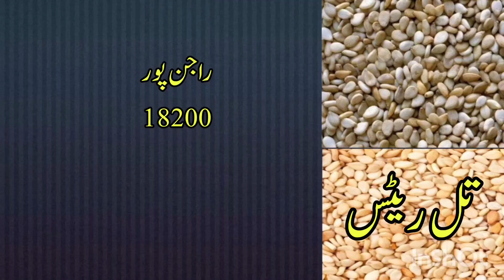till tilli rate today in pakistan 2023 | till rate today punjab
You're Queries :-